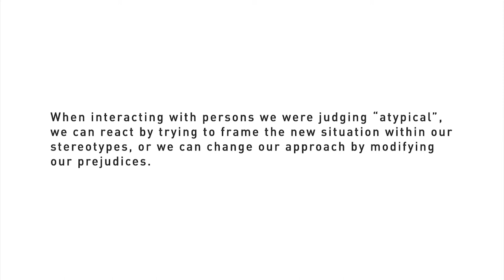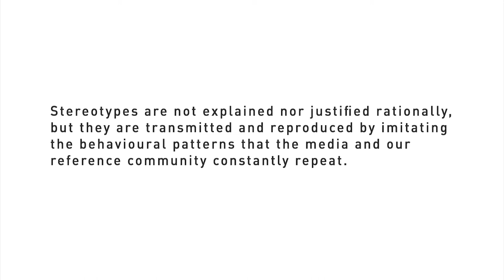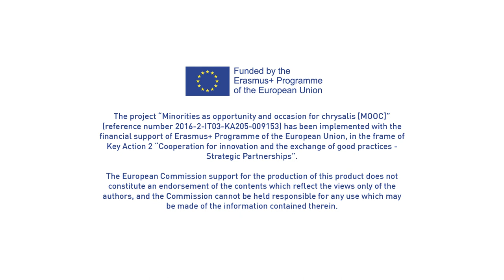MOOC - Chapter 2 - "Stereotypes"